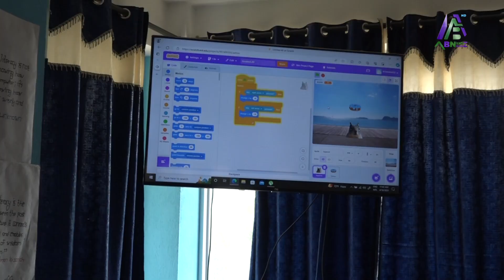शिखरापुर सामुदायिक विद्यालयको Steam Craft Coding Carnival 2024 सम्पन्न